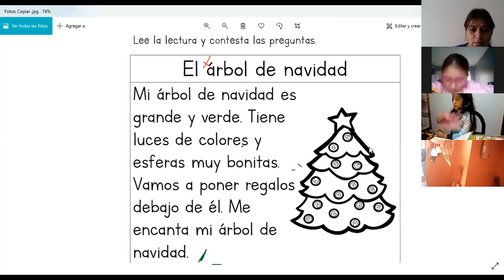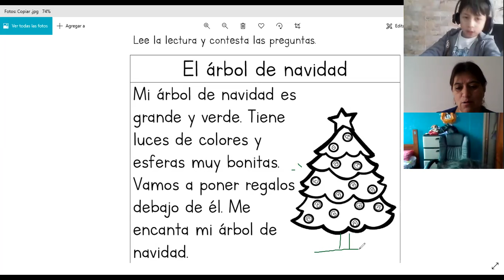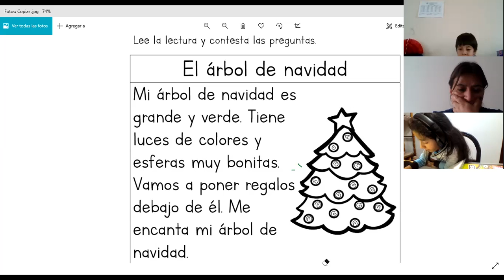3EGB A LENGUA Y LITERATURA JANETTE 10DIC2021